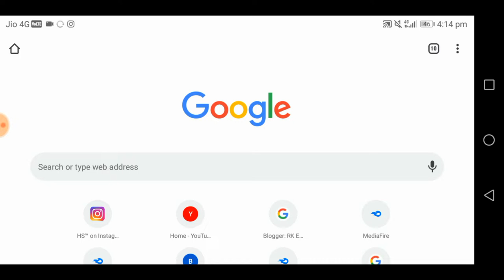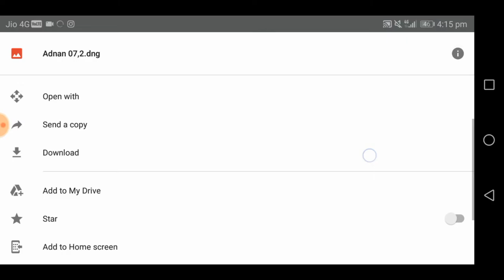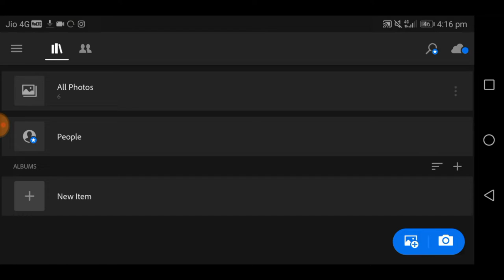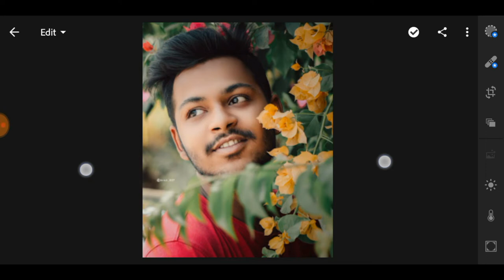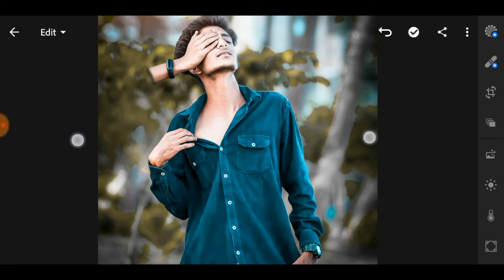50 + Lightroom Mobile Presets Free download 🔥 || How to use lightroom presets mobile ¦¦ Lr presets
👉50 Lightroom Editing Presets